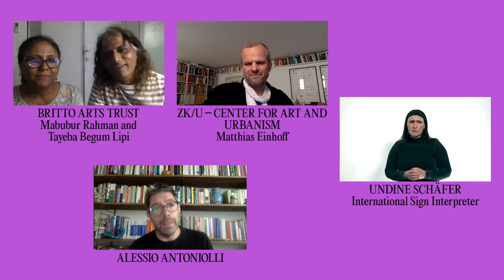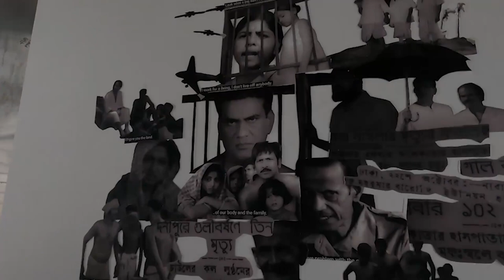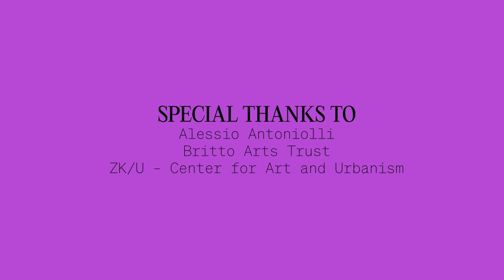DEUTSCH: lumbung konteks: Modelle der Zugehörigkeit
Mit Britto Arts Trust und ZK/U - Zentrum für Kunst und Urbanistik
im Gespräch mit Alessio Antoniolli und Triangle Network

Die siebenteilige Online-Gesprächsreihe lumbung konteks findet bis Juni 2022 einmal im Monat statt. Zu jeder Ausgabe werden zwei lumbung member der documenta fifteen eingeladen, ihre Praxis und ihr größeres Ekosistem vorzustellen und im gemeinsamen Gespräch zu vertiefen und zu reflektieren. Dabei teilen die lumbung member Geschichten, Lieder und Instrumente für alternative gemeinschaftliche Lebens- und Arbeitspraxen und sprechen über Unterschiede und Schnittmengen ihrer jeweiligen Kontexte.

Sonntag, 8. Mai 2022, 12 Uhr MESZ, 16 Uhr BDT, 17 Uhr WIB
Auf Englisch mit Simultanübersetzung in Deutsch und International Sign